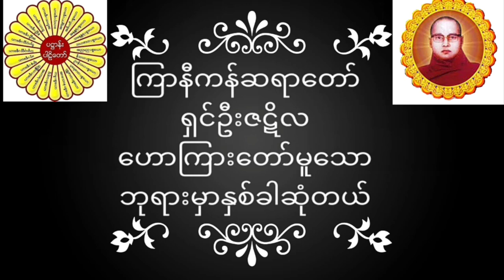ကြာနီကန်ဆရာတော် ရှင်ဦးဇဋိလ ဟောကြားတော်မူသော ဘုရားမှာနှစ်ခါဆုံတယ် တရားတော်